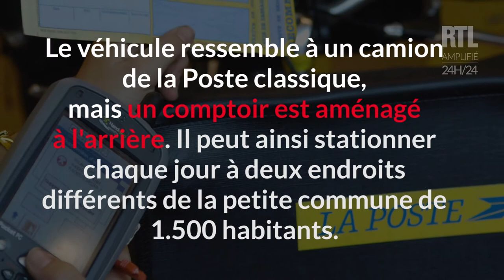Après les "food-trucks", les "Poste-trucks" : la Poste expérimente un guichet ambulant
Pendant un mois, la commune de Saint-Étienne-de-Chigny va tester le "Poste truck". Sur le modèle des "food truck", la Poste a décidé de mettre en place un service ambulant pour lutter contre la désertification rurale.